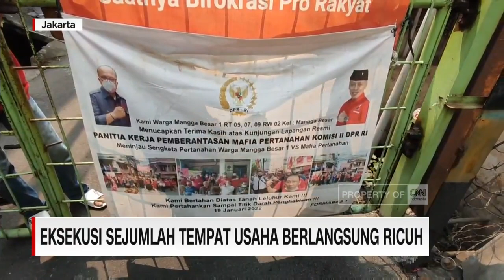Eksekusi Sejumlah Tempat Usaha Berlangsung Ricuh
Sejumlah tempat usaha yang berada di kawasan, Taman Sari, Jakarta Barat, di eksekusi oleh juri sita Pengadilan Negeri Jakarta Barat.
Dalam proses eksekusi petugas mendapat perlawanan dari sejumlah pemilik ruko.